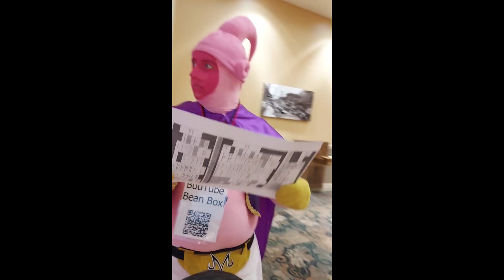Buu Face Reveal?!?! | Buu IRL | Buu Go to Anime St Louis Day 1!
Hi Buu Beans!
Buu upload new videos 6 days a week!  Monday 9pm, Wednesday Stream 9pm, Thursday VOD 8pm, Friday Stream 9pm, Saturday 12pm, and Sunday Vod 8pm.  All times are Central Standard Time!  You like Buu?

Buu make Intro and Outro with Panzoid Tools.  You try too, it free

No spam, or Buu make you candy!

Welcome to BuuTube! See you in next video.